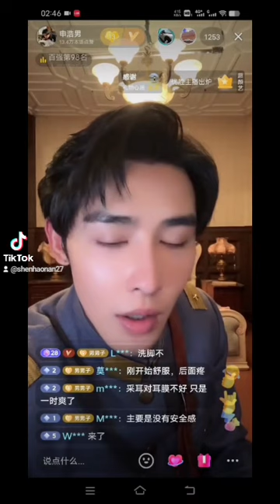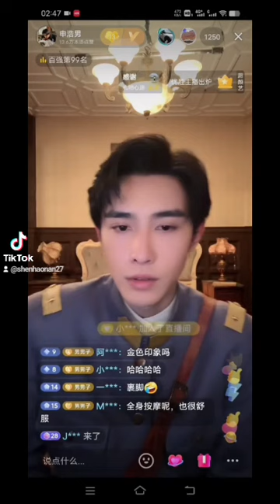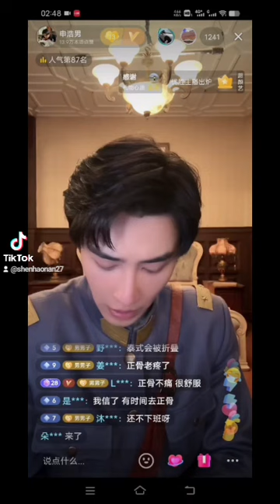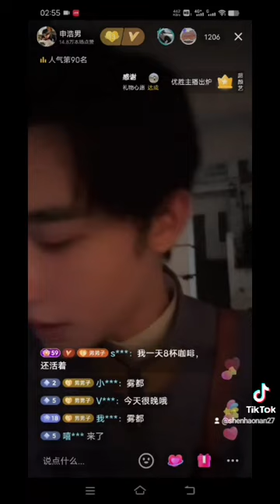24-3-2024 申浩男 直播录屏分享 7 shenhaonan live broadcast sharing 7 Credit to DouYin/出自抖音@申浩男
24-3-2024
申浩男 直播录屏分享 7
shenhaonan  live broadcast sharing7
Credit to DouYin/出自抖音@申浩男